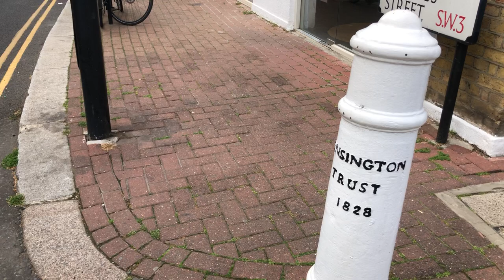South Kensington - Sloane Square 23 05 2022, 15 39 04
Footage from around South Kensington - 25 May 2022